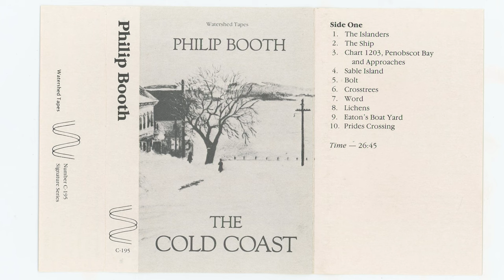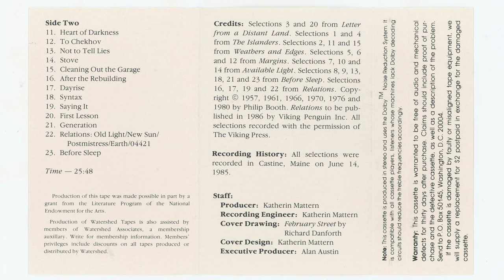Philip Booth - The Cold Coast (1985) [Full Album] {Watershed Tapes C-195}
Philip Booth - The Cold Coast
Side A: 0:00
Side B: 27:47